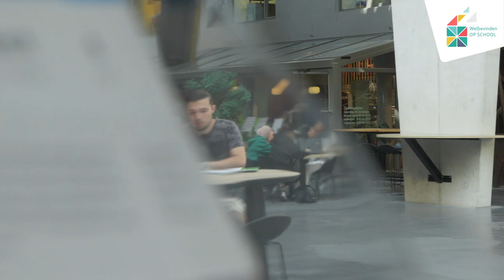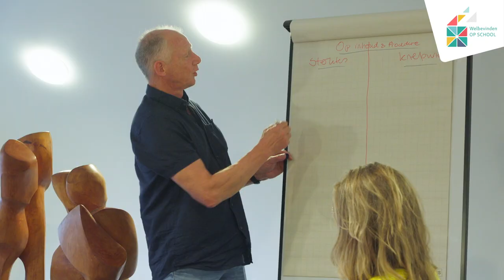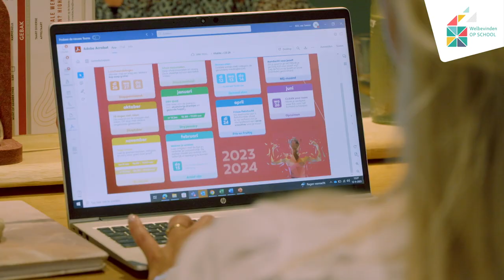Welbevinden op school - ROC Twente (MBO)